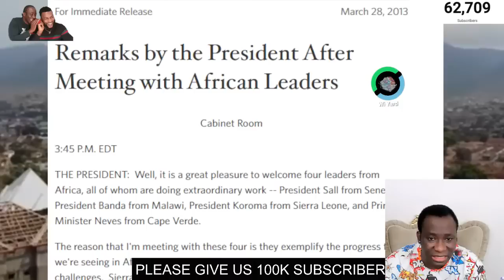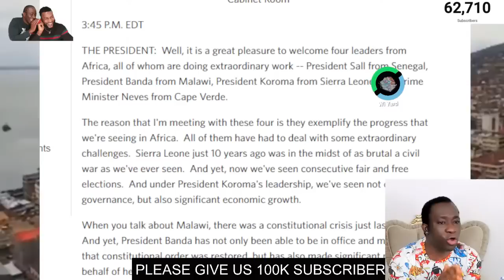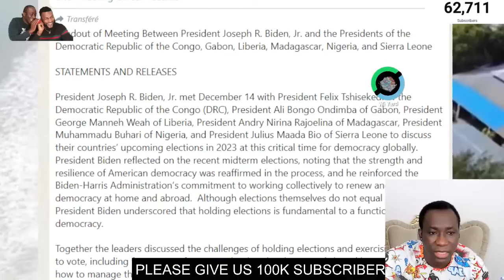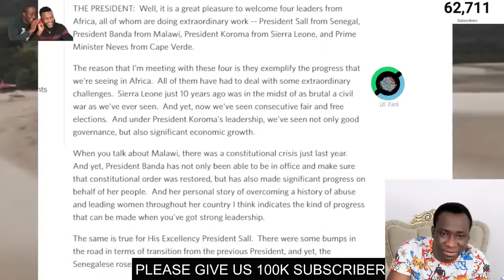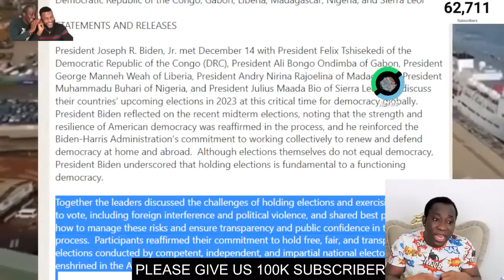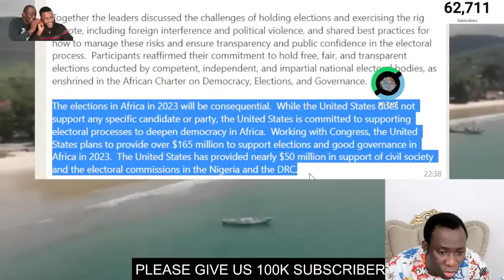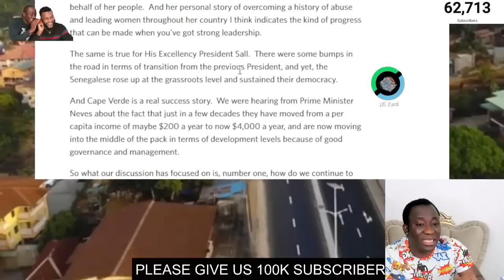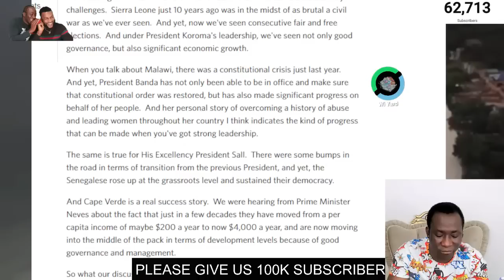WHICH OF THE TWO BROUGHT US RESPECT FROM WHITE HOUSE?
In 2013, President Obama met with President Ernest Bai Koroma and three other President from Afrca.
History repeated itself for Sierra Leone as President Bio and five other African leaders met with President Biden.
But what the main topic of discussed during theses meetings and which of the two brought us respect?